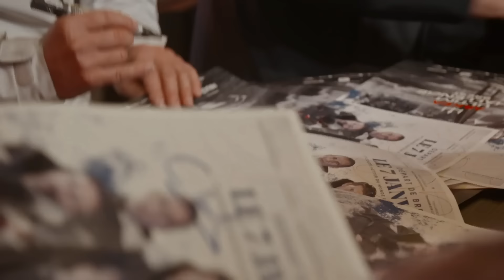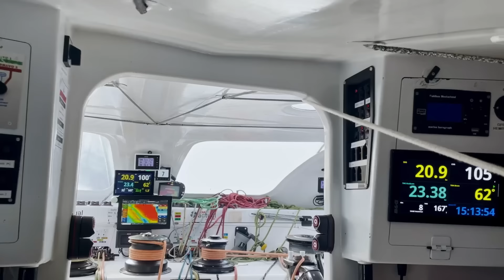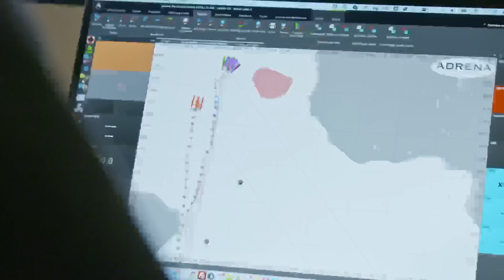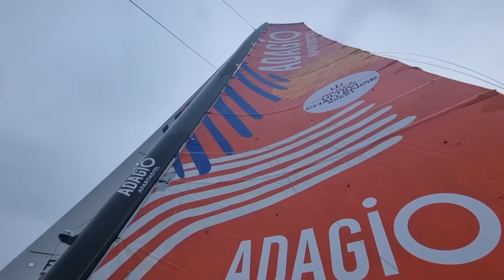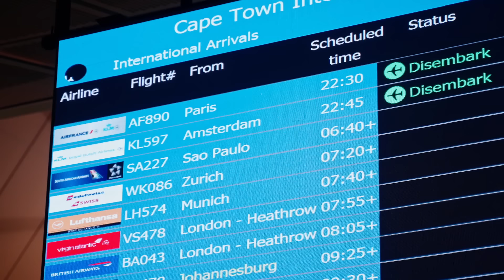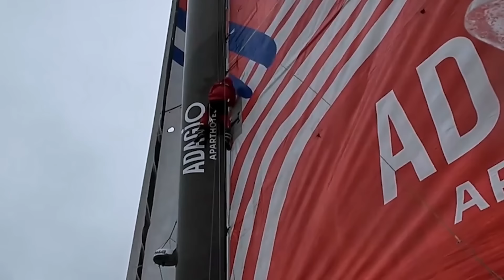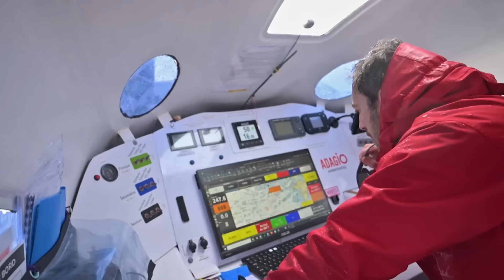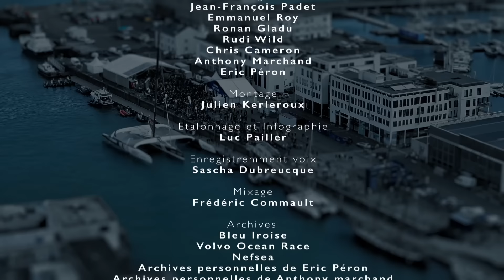On a bouclé un tour du monde en solitaire en multicoque géant !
"Les plus petits des plus grands" raconte l'histoire d'Eric Péron et Anthony Marchand dans leur participation à la course autour du monde l'ARKEA ULTIM Challenge -Brest.

La première course autour du monde en multicoque en solitaire et sans escale, autrement dit, la course du siècle.

Parmi les géants de la voile comme Thomas Coville, Charles Caudrelier, Armel Le Cleac'h, il y a Anthony Marchand et Eric Péron. Ils apparaissent comme les outsiders, avec moins d'expériences sur ces machines mais une déterminations sans failles.

Face à ces titans, ils semblent plus petits, mais dans ce sport, tout peut arriver. La victoire n'est pas le seul critère de réussite mais bel et bien l'audace et la capacité a rallier l'arrivée.

Une production Bleu iroise.

(Réalisateur : Fabrice Caer)

(Musique originale : Anthony Leliard)

(Mixage : Frédéric Commault)

(Etalonnage : Luc Pailler)

(Montage : Julien Kerleroux)

🎥@nefsea_prod (Coproduction : Nefsea)
(Image : Rudy Wild)
(Image : Jean-François Padet)